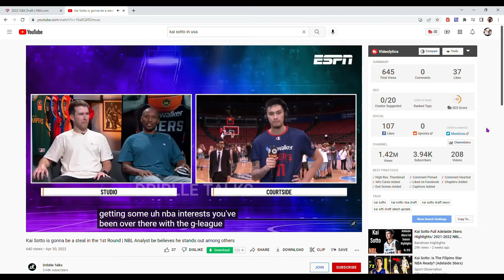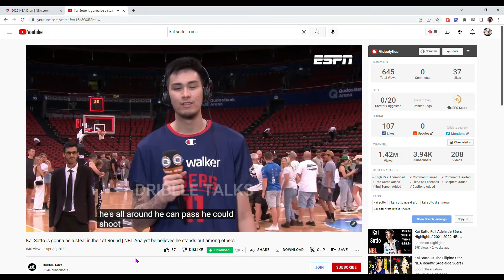Breaking News: NBL Analyst Naniniwala sa kakayahan ni Kai Sotto | Nicola Jokic ang Katumbas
Correction nicola (Nikola)

source: driblle talk